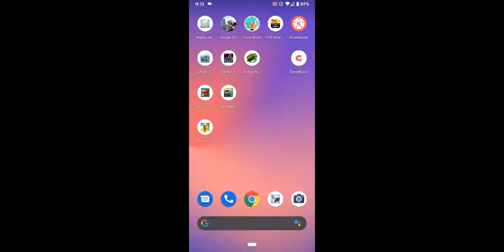Vs Flippy Flipped Out Android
Credits: @Zack'sGamerz